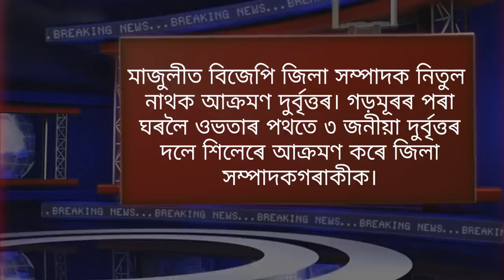TOP HEADLINES OF THE DAY // Daily News Assam // BB News // Assam News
If you have copyright issued for your own content in the video then you can simply write: TOP HEADLINES OF THE DAY // Daily News Assam // BB News // Assam News
assam daily news video
assam tribune daily newspaper
sentinel assam daily newspaper
assam english daily newspaper
assam talks daily news
assam related daily newspaper website
assam daily english news paper
assam daily hindi news
assam assamese daily newspaper
assam daily news paper
assam daily news live
assam tribune daily news paper
assamese daily newspaper agradoot
assamese daily newspaper amar asom
assamese daily newspaper asomiya pratidin
the assam tribune daily newspaper
assamese daily newspaper niyomiya barta
daily bengali news paper assam
daily assamese news paper dainik batori
daily employment news assam
daily news in assam
daily employment news in assam
list of assamese daily newspaper
daily assamese news paper khabor
assamese daily news live
daily news of assam
first assamese daily newspaper
first daily newspaper in assam
daily assam tribune news paper
daily news paper in assam today
assamese daily news video